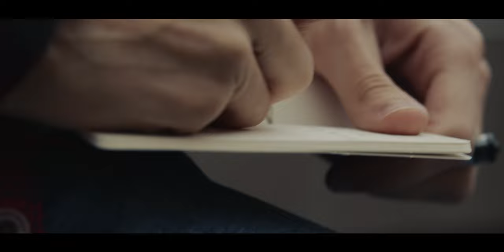Mastering Natural Light | Modern Cinematography Tips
Natural lighting has become a go to style for many filmmakers in the modern age.  We have practiced the technique for years, and wish to share some insight on how natural light is used to create a striking image.

GEAR USED
BlackMagic Pocket Cinema 6k Pro
Sigma 18-35
TONOR Podcast Mic
Tropic Colour SFX Assets